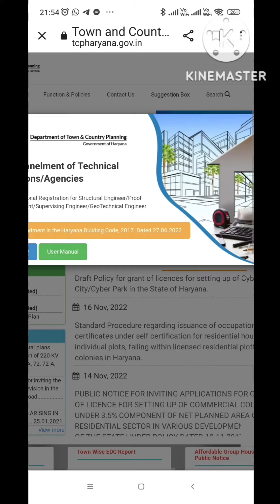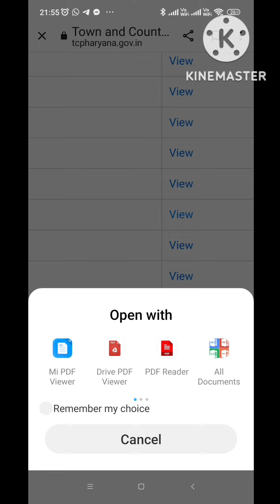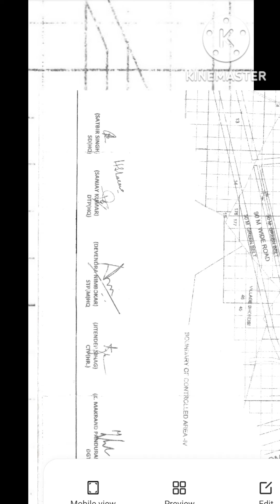कब बनेगी 24 mt सड़के, 30 mt सड़के कब तक जनता रहेगी परेशान M3M, Mahira 68 गुरुग्राम